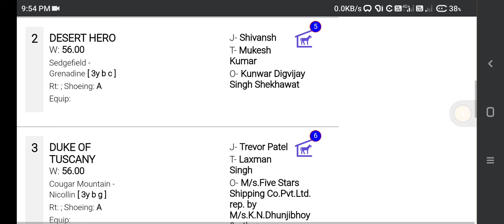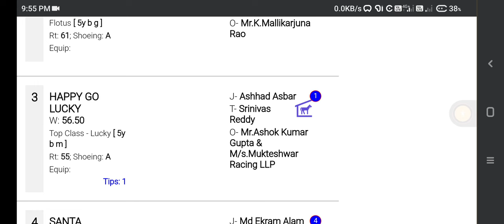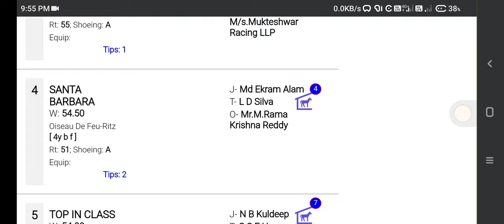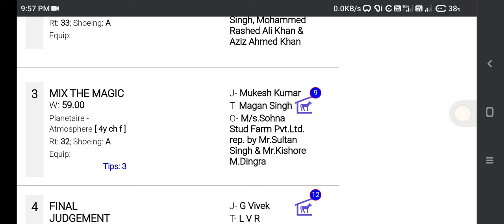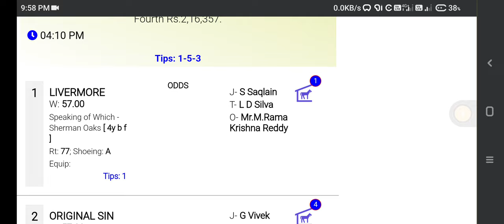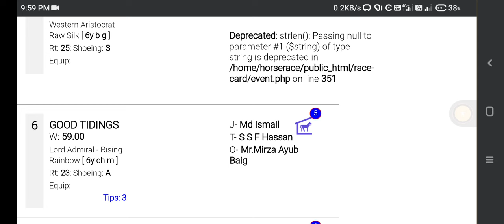HYDERABAD HORSE RACING TIPS [6th JANUARY 2024]